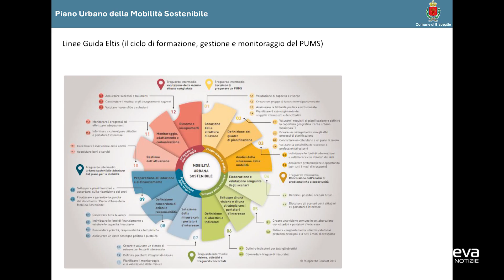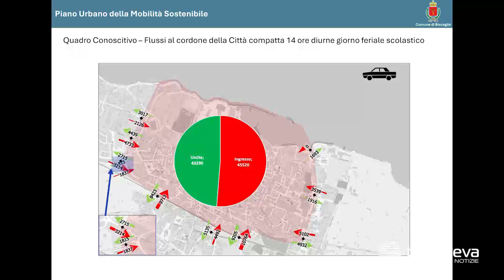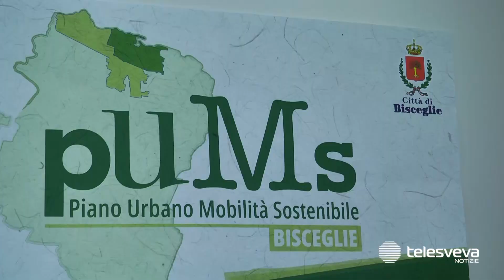Bisceglie, illustrate le linee di indirizzo del Piano Urbano della Mobilità Sostenibile